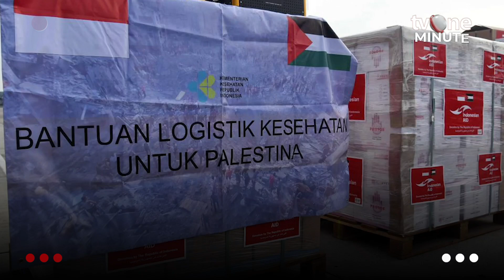Lepas Bantuan Tahap Dua, Jokowi Sebut Indonesia Akan Terus Dukung Palestina | tvOne Minute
tvOne Minute, - Lepas Bantuan Tahap Dua, Jokowi Sebut Indonesia Akan Terus Dukung Palestina | tvOne Minute

Presiden Joko Widodo (Jokowi) melepas bantuan kemanusiaan tahap kedua Indonesia untuk masyarakat Palestina di Gaza.

Bantuan kemanusiaan ini dikirim dari Pangkalan TNI AU Halim Perdanakusuma, Jakarta, pada Senin (20/11). Bantuan kemanusiaan tahap kedua ini berasal dari anggaran pemerintah, bantuan beberapa perusahaan, serta masyarakat. (SN01) (AHM01)

TM01